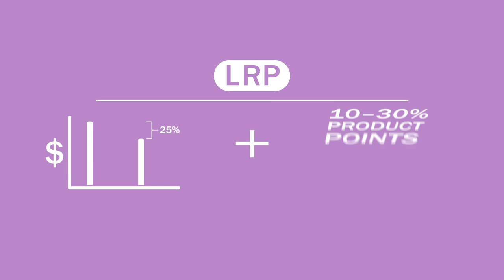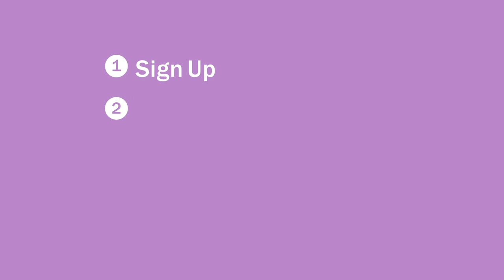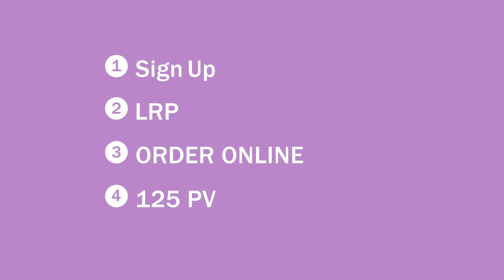What is doTERRA LRP Loyalty Rewards Program